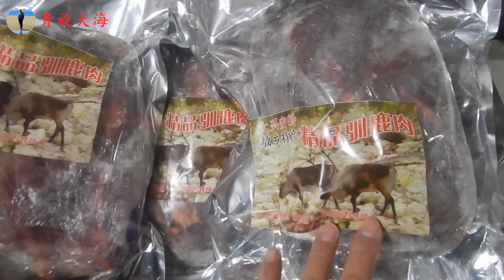17只流浪狗没吃没喝，72岁老妈喂了5年，感冒发烧也不当无